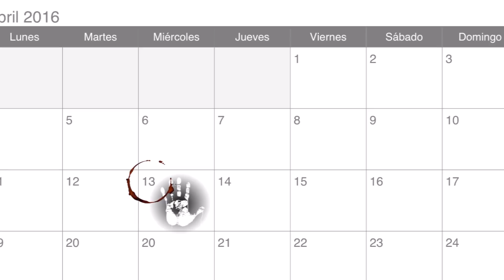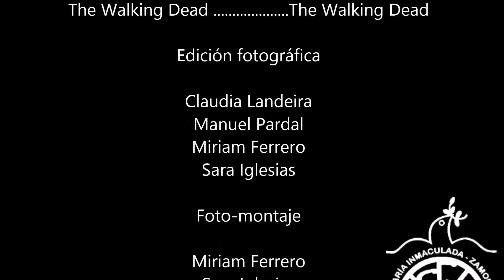Los Retratos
Adaptación del vídeo ''los retratos''
Banda Sonora de: Death Note, The Walking dead y Dead silence